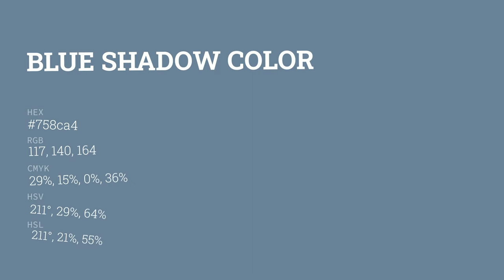Blue Shadow color 758ca4 hex color - Blue color - Warm color 758ca4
What color is Blue Shadow ? 758ca4 hex color - Blue color - Warm color 758ca4

Hex 758ca4 Color Code is also known as Blue Shadow color.